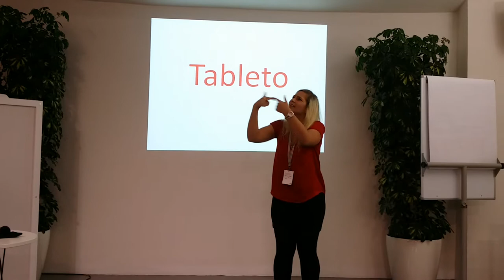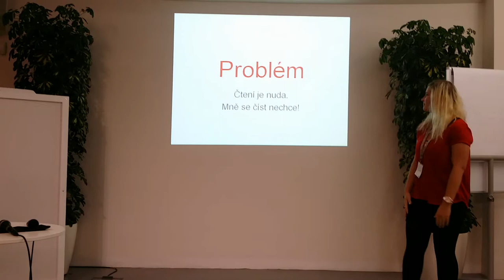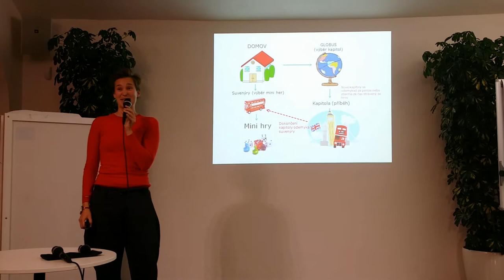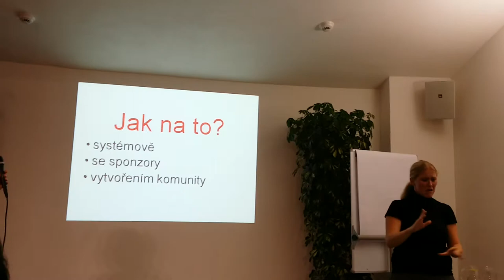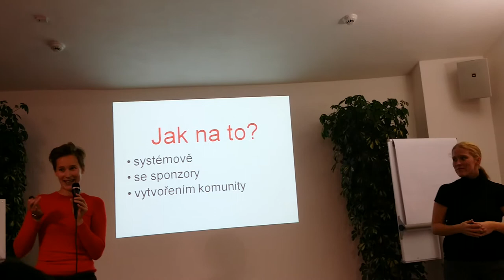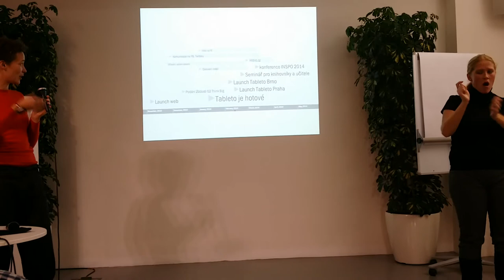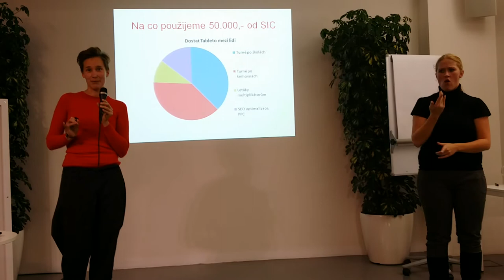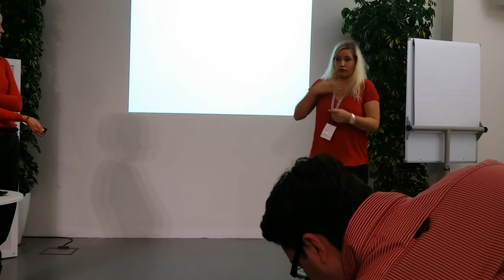Tableto - Social Innovation Camp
Tableto je interaktivní aplikace, která motivuje (neslyšící) děti ke čtení. Umožňuje prožít dětský příběh skrze obrázky, znakové video, text a hry.